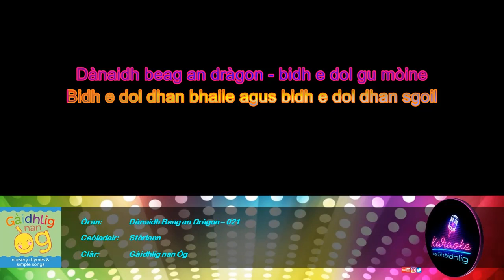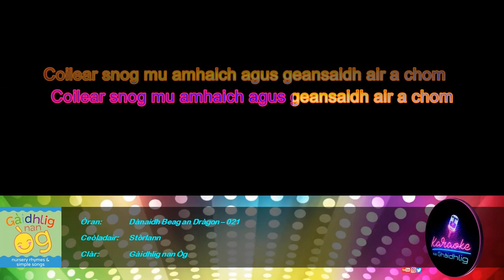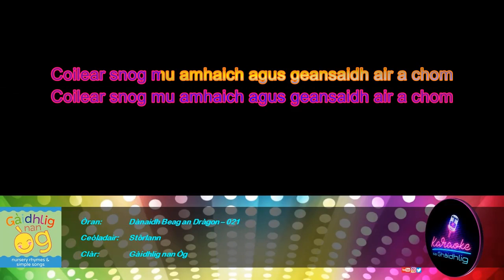KsaG 021 – Dànaidh Beag an Dràgon – Stòrlann – Le Cuideachadh – Guth 20%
KaraokeSaGhàidhlig: Pròiseact saor-thoileach – gun phrothaid – gun teachd-a-steach – saor an asgaidh – agus bidh gu bràth!

‘S e am prìomh amas aig KaraokeSaGhàidhlig a bhith a’ brosnachadh cànan is ceòl nan Gàidheal
[The sole objective of KaraokeSaGhàidhlig is promoting Gaelic and music in Gaelic]

Gun chòraichean glèidhte sam bith co-cheangailte ris a’ cheòl

Ceistean / ceartachaidhean: KaraokeSaGhàidhlig[aig]gmail[puing]com
Ceannaich / èist ris an / tionndadh tùsail an seo:

Liricean:
Dànaidh beag an dràgon a’ fuireach anns a’ ghleann
Brògan air a chasan agus ad air a cheann
Coilear snog mu amhaich agus geansaidh air a chom
Dànaidh beag an dràgon bidh e dol gu mòine
Bidh e dol dhan bhaile agus bidh e dol dhan sgoil
Tha e math air cleasachd -  tha e math air danns’
Thig e dha na cròileagain a chluiche leis a’ chloinn.
Dànaidh beag an dràgon a’ gàireachdainn le spòrs
A’ roiligeadh air ùrlar ‘s a’ dannsa air a’ bhòrd.
Cluiche fad an là gus am fàs e sgìth
Thèid e dhan leabaidh agus gheibh e cupa tì